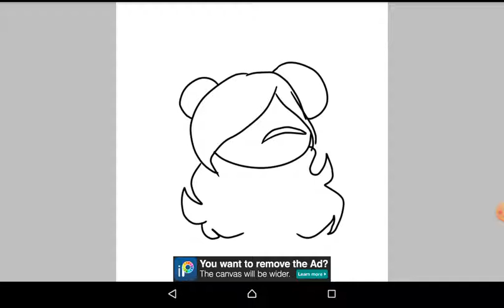dibujo a mini mousy